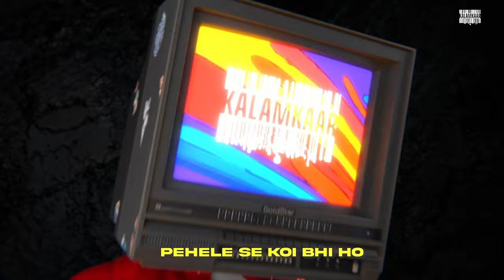FREE THROW (VISUALISER) - YOGIE | PROD. BY WROC | KALAMKAAR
Audio Credits:
Written & Performed by Yogie
Produced by Wroc
Mixed & Mastered by Diabxlic

Visualizer - @cg.dawn
Post Production - @the_indiandoodler_